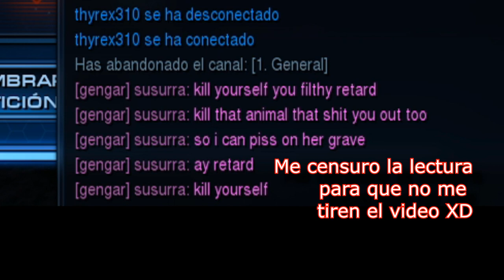🔴🔥NUEVOS MAPAS - NUEVO PARCHE - 18 PARTIDAS🔥🕹️Starcraft 2 Ladder🕹️🔥🔴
Agradecimientos especiales a los miembros del canal: RatavaMx y AnakinPaul !!!
Fornite ? Minecraft ? NO, Starcraft 2!!!

StarCraft es una serie de videojuegos de estrategia en tiempo real creada por los diseñadores Chris Metzen y Bill Roper y desarrollada por la empresa Blizzard Entertainment, misma que se encarga también de su distribución internacional. La serie se centra en la disputa galáctica por la dominación entre tres especies - la adaptable y móvil Terran, la insectoide Zerg, los enigmáticos Protoss y la raza creadora la cual no está disponible para el jugador. Solo es usada en referencias en la trama de la historia;que se presentan como los creadores de las dos últimas razas ellos son los míticos Xel'Naga - en una parte distante de la Vía Láctea denominada como el sector Koprulu durante el principio del siglo XXVI. La serie debutó con el juego StarCraft en 1998. Desde ahí la serie ha crecido para incluir numerosos otros juegos, así como también ocho novelas, dos artículos en Amazing Stories, un juego de mesa y otros productos licenciados como las figuras coleccionables.

Algo de información acerca de las razas del juego:

Terran

Protoss

Zerg